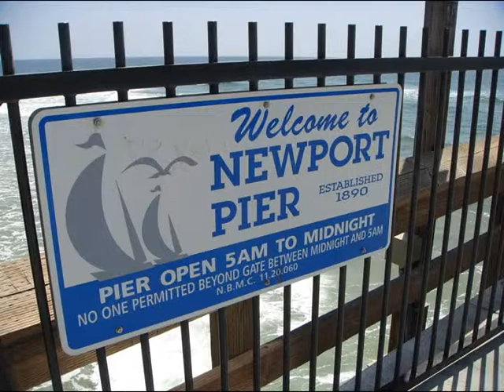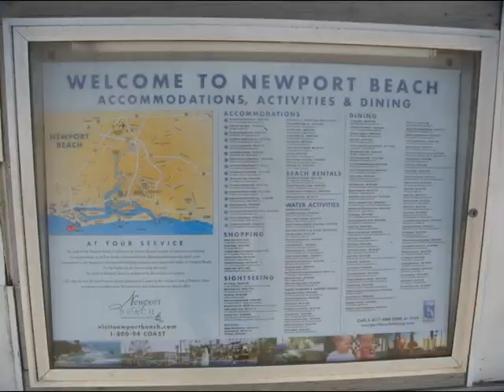newport beach disneyland lasvegas